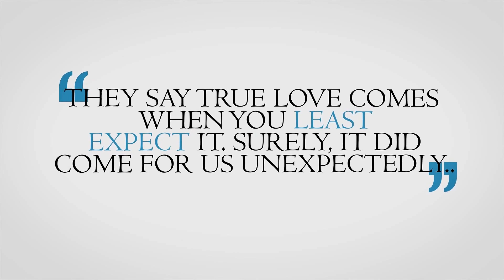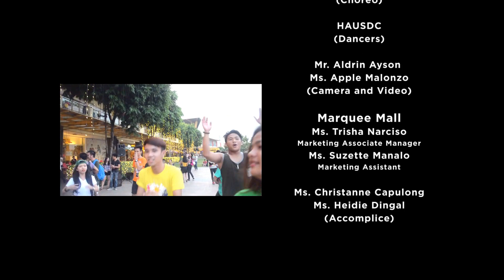Mark & Pier's Flash Mob Proposal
Mark prepared something very special for his girlfriend Pier at Marquee Mall, Angeles City, Pampanga, Philippines.

Mark would like to give his special thanks to:

Mr. & Mrs. Jonel "Chant" Mallari & family
Mr. Rodney "Nhoni" Duenas - Choreographer
HAU Street Dance Crew
Mr. Aldrin Ayson & Ms. Apple Malonzo - Camera and Video

Marquee Mall
Ms. Trisha Narciso - Marketing Associate Manager
Ms. Suzette Manalo - Marketing Assistant

Ms. Christanne Capulong & Ms. Heidie Dingal - Accomplices

Congratulations to the couple! I'm happy to be a part of this and I learned a lot from covering a live event. Video was super shaky but everything else turned out fine.